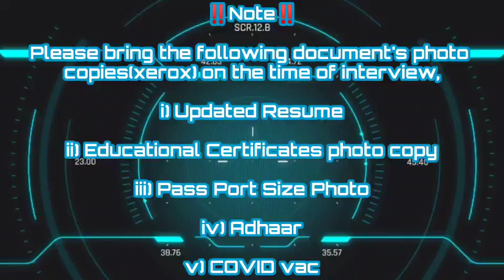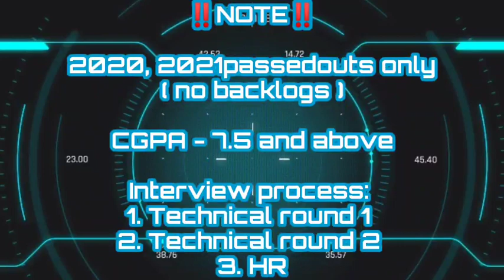SAMSUNG ELECTRONICS INDIA DIRECT WALKIN INTERVIEW IN SUNGUVARCHATRAM CHENNAI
🏭WALKIN LOCATION details given in video🏭

                 🏭APPLY details in video🏭

Samsung is a major manufacturer of electronic components such as lithium-ion batteries, semiconductors, image sensors, camera modules, and displays for clients such as Apple, Sony, HTC, and Nokia. It is the world's largest manufacturer of mobile phones and smartphones, starting with the original Samsung Solstice and later, the popularity of its Samsung Galaxy line of devices. The company is also a major vendor of tablet computers, particularly its Android-powered Samsung Galaxy Tab collection, and is regarded for developing the phablet market with the Samsung Galaxy Note family of devices.